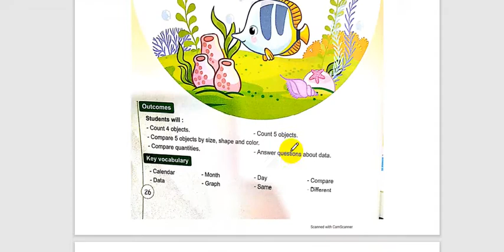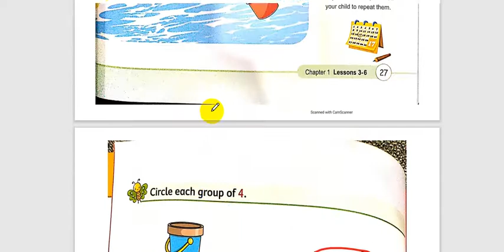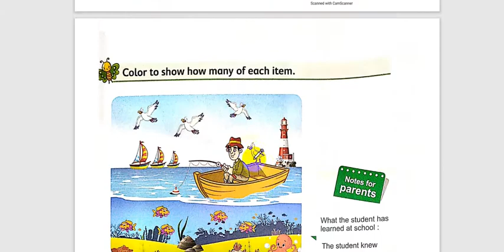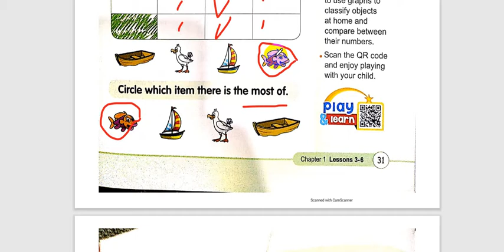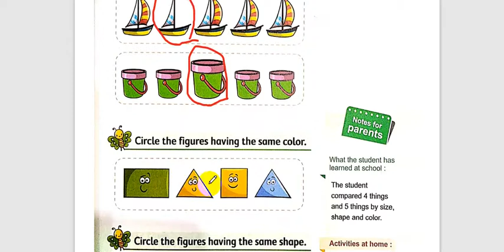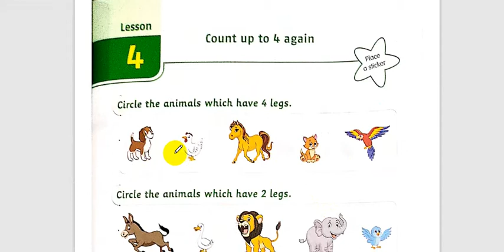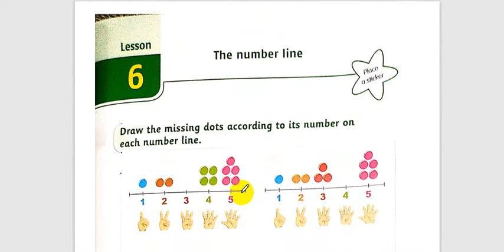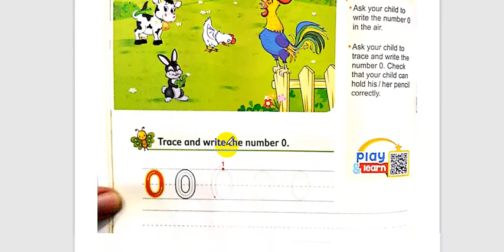Grade_1/ First Term 2022 /lesson 3 & 6 - Count up to 5 & GRAPH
شرح ماث كتاب المعاصر الصف الاول الابتدائى تجريبي ولغات
شرح رياضيات الصف الاول الابتدائى للتجريبي واللغات